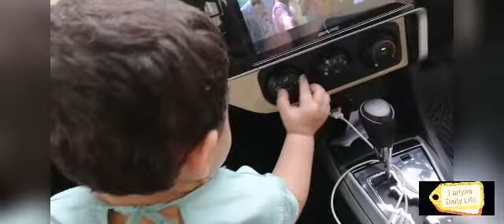kafi Din Baad Vlog Bnaya Or Matar Paneer Bhi_Paneer Kichri For Babies|Pakistani Mom Vlog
Hope You All Are Living Healthy Life